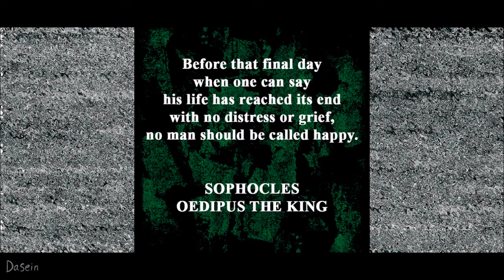Sophocles - Oedipus the King